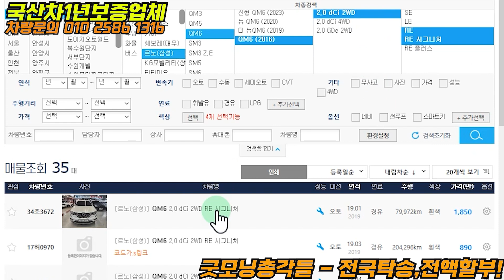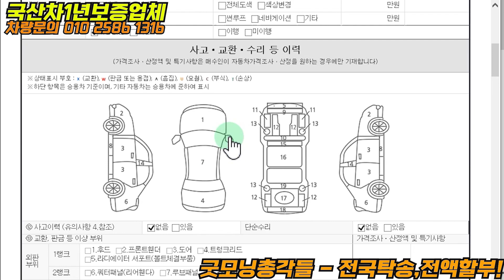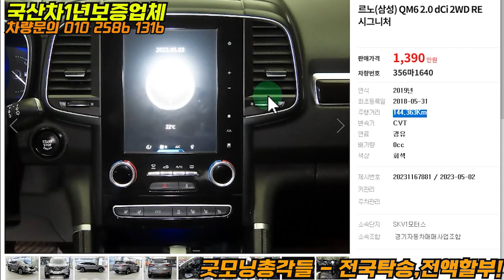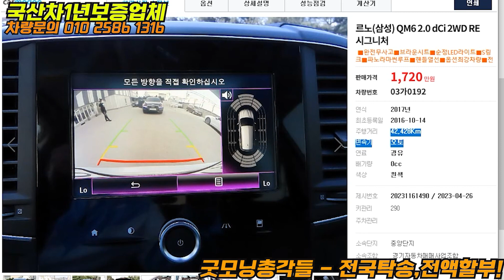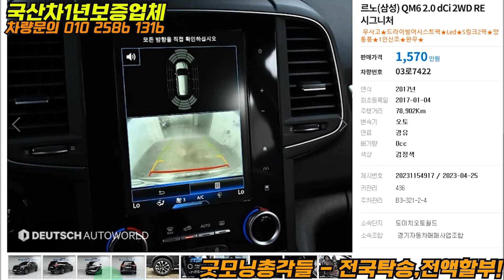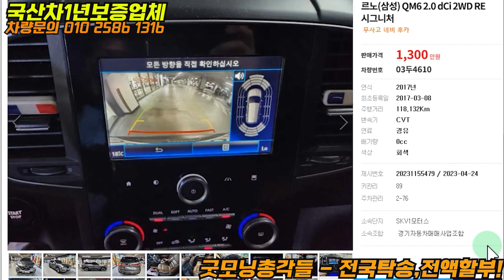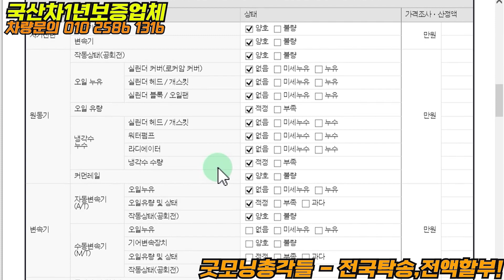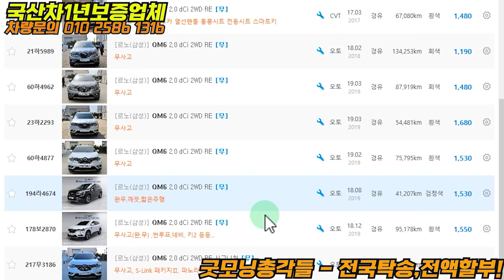놓치면 손해보는차 SUV중에서 제일 가성비 좋은차 이렇게 좋은데 안산다고?QM6